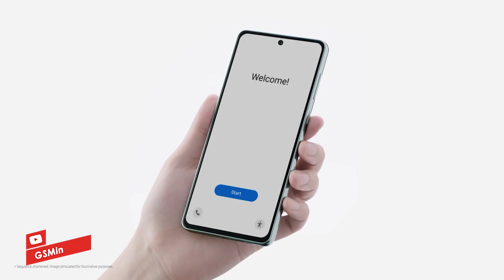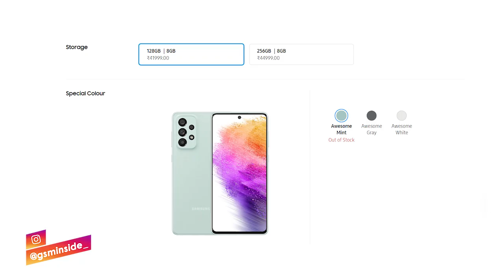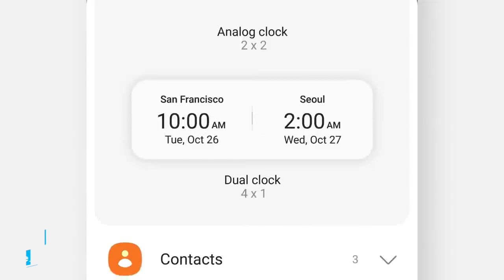SERI A TERBAIK SAMSUNG! Samsung Galaxy A73 5G Resmi Rilis | Harga dan Spesifikasi Indonesia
Samsung resmi merilis ponsek seri A terbaiknya yang di juluki Samsung Galaxy A73 5G. Galaxy A73 5G merupakan penerus dari Galaxy A72 5G yang di luncurkan tahun lalu. Sekarang GSMin sudah merakum spesifikasi, harga dan fitur apa saja yang di bawa Galaxy A73 5G ke pasaran. diharapkan juga Galaxy A73 5G masuk resmi indonesia dalam waktu dekat.

Beli HP Samsung Lainnya disini